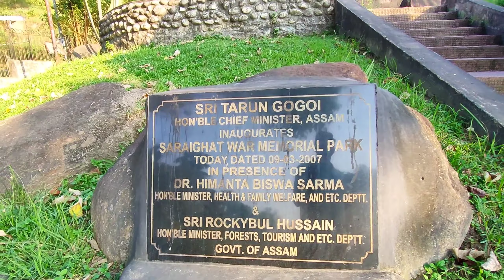Saraighat war memorial Park | Guwahati | Lachit Borphukan | Bravest War General in India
In this video I had explored the SARAIGHAT war memorial Park at Amingaon. This park has history.